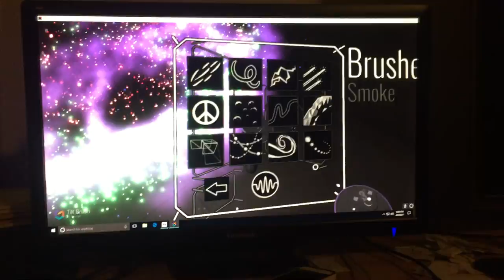Virtual Reality for senior citiznes